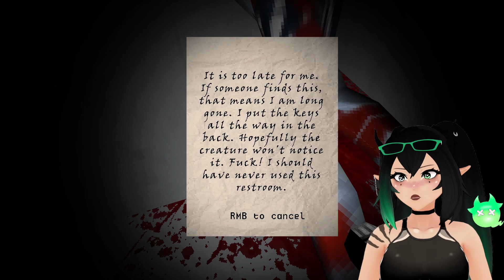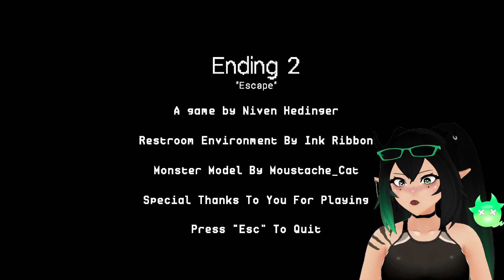A Restroom Nightmare || Stalls Of Dread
♡ Developers⇨ Niven Hedinger
♡SIMS 4 Gallery ID ⇨ Itsgrowls